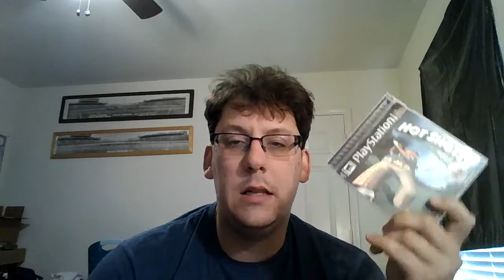retro gaming treasure march 2020 take 2